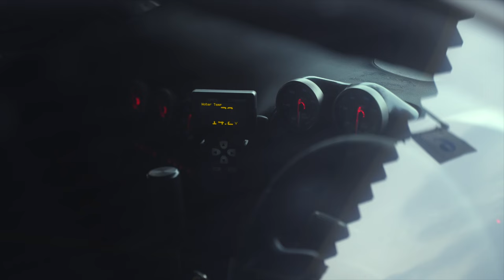A'PEXi RX-7 FD3S D1GP Machine at Mobara Twin Circuit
A'PEXi RX-7 FD3S D1GP Machine at Mobara Twin Circuit with Youichi Imamura & Takuto Iguchi!

Last dance in Japan before the A’PEXi RX-7 goes back to the states!
Youichi Imamura and Takuto Iguchi heads to Mobara Twin Circuit with A’PEXi JPN Team for a quick spin to start off the year with another bang!

Check out the quick recap of the original members attacking with new additional A’PEXi supporting driver in Mobara!